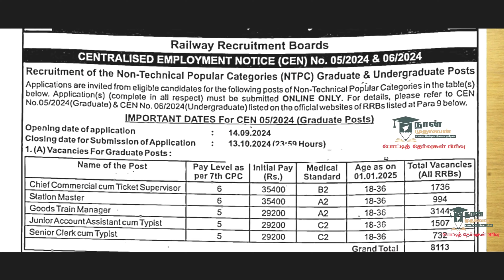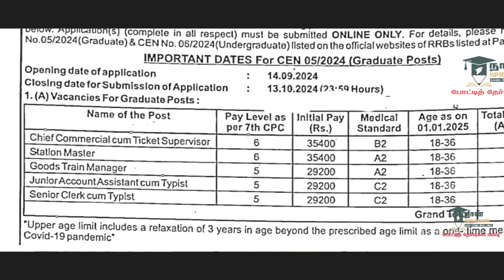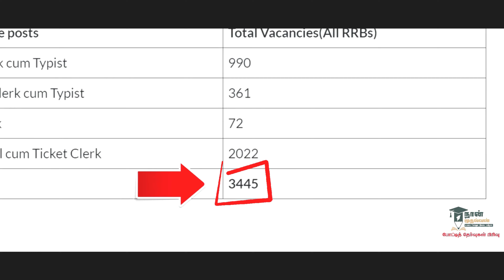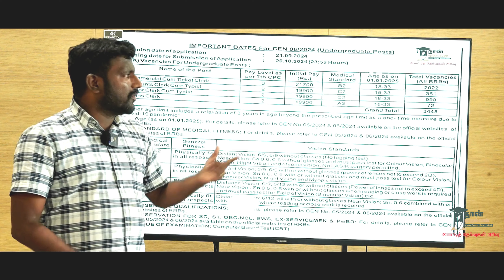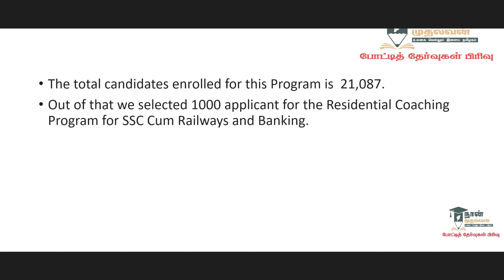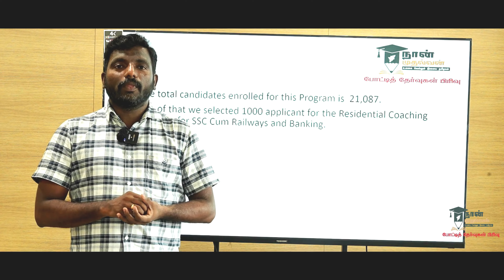Railway NTPC New Vacancy 2024 | RRB NTPC Notification 2024 - 11558 Posts; Apply Now! Naan Mudhalvan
Railway NTPC New Vacancy 2024 | RRB NTPC Notification 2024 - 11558 Posts; Apply Now! Naan Mudhalvan Competitive Exam.

Eligible and interested candidates are required to visit RRB NTPC and submit the application online. Online Registration shall commence at 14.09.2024 and will close at 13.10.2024.